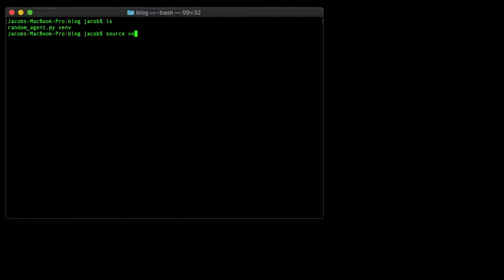Cart Pole Demo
From "Reinforcement Learning Intro: Starring Python and Gym"

About
Element 84 is a software development firm that designs and builds ambitious software products engineered for high scalability.